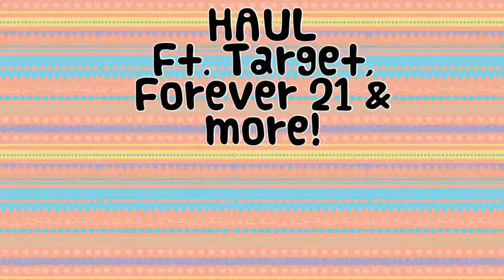♡Haul♡ Ft Ashley and Linsey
Comment if you think Ashley/Linsey should make a channel!

My Facebook page (for cancer updates): Facebook.com/rileyjourney